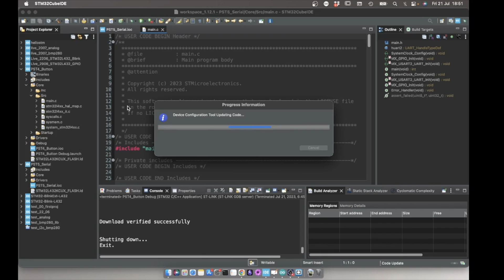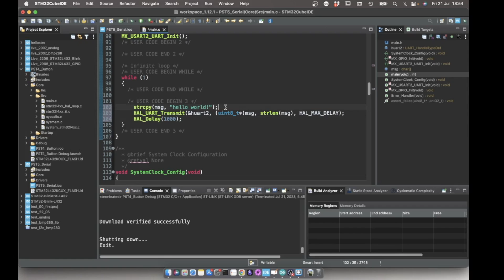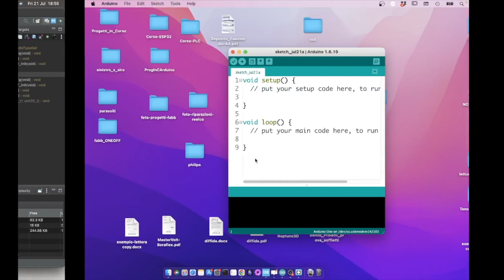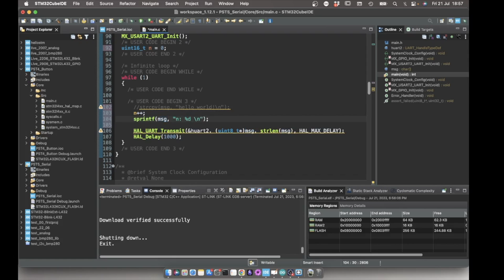Comunicazioni Seriali con NUCLEO-L432KC - n.5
Il mio shop amazon